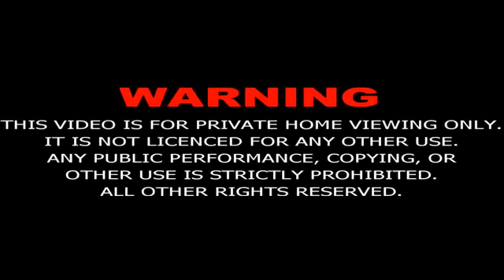Mukhtar Nama, SD, Urdu, Episode 34/40